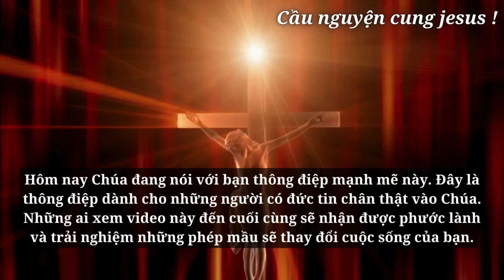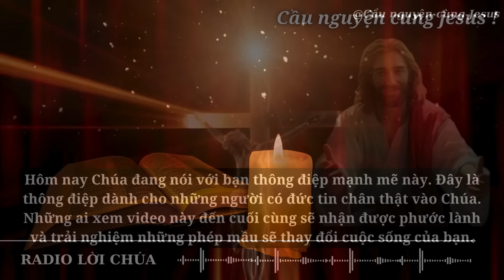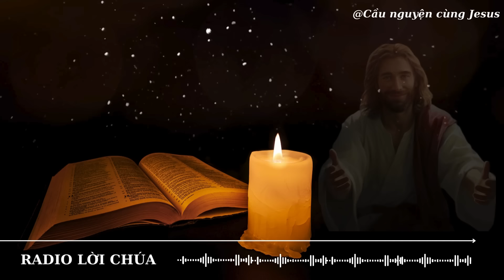🛑Chúa đã cho tôi thấy- “ CUỘC KHỦNG HOẢNG TRONG NHỮNG NGÀY CUỐI CÙNG BẮT ĐẦU ”👆 | Lời chúa hôm nay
🛑Chúa đã cho tôi thấy- “ CUỘC KHỦNG HOẢNG TRONG NHỮNG NGÀY CUỐI CÙNG BẮT ĐẦU ”👆
| Lời chúa mỗi ngày | Thông Điệp Của chúa | Thông Điệp cuộc sống

Chúa
tin nhắn của Chúa
Chúa Giêsu
Chúa nói
Khẳng định cuộc sống tích cực
1111
Nội lực
Cầu nguyện
Đức Giêsu Kitô
Niềm tin
Thần linh
Phúc Âm
Tôn giáo
Thiên Chúa
Hội thánh
Mục vụ
Đức Maria
Kinh nguyện
Ân sủng
Tình yêu Thiên Chúa
Truyền giáo
Kinh thánh
Công lý
Chứng đạo
Nhân văn
Chân lý
Hạnh phúc trọn đời
Tái sinh
Nghĩa trang
Tâm linh
Khổ nạn